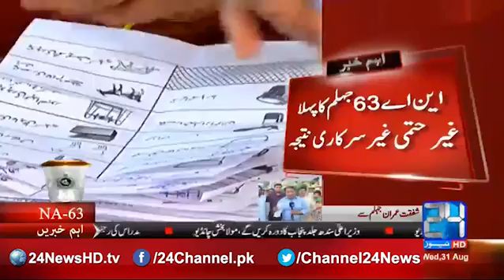24 Breaking: PMLN leads early result of By polls in NA63 Jehlum